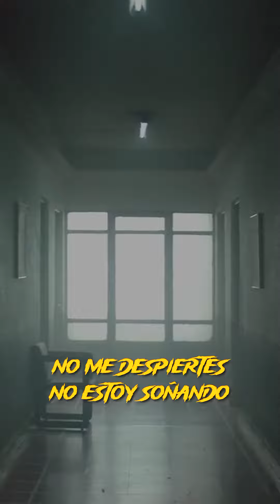!NICKY JAM ANUNCIA SU RETIRO DE LA MUSICA Y ANUNCIA SU NUEVO ALBUM¡ 👈🔥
!Somos Una Página De Noticias,Estrenos, Recomendaciones, Entretenimiento Y Muchos Más¡